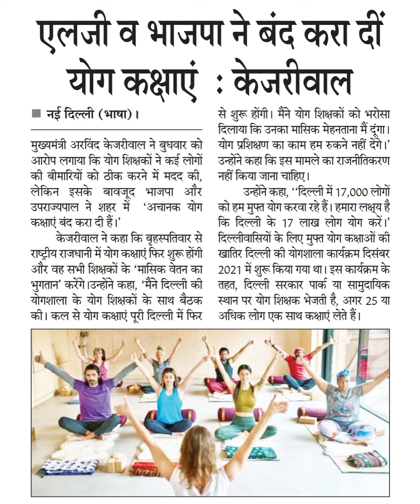एलजी व भाजपा ने बंद करा दींयोग कक्षाएं : केजरीवालनई दिल्ली मुख्यमंत्री अरविंद केजरीवाल ने || News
एलजी व भाजपा ने बंद करा दीं
योग कक्षाएं : केजरीवाल
नई दिल्ली
मुख्यमंत्री अरविंद केजरीवाल ने बुधवार को
आरोप लगाया कि योग शिक्षकों ने कई लोगों
की बीमारियों को ठीक करने में मदद की,
लेकिन इसके बावजूद
उपराज्यपाल ने शहर में
कक्षाएं बंद करा दी हैं।
और
भाजपा
अचानक योग
केजरीवाल ने कहा कि बृहस्पतिवार से
राष्ट्रीय राजधानी में योग कक्षाएं फिर शुरू होंगी
और वह सभी शिक्षकों के 'मासिक वेतन का
भुगतान' करेंगे। उन्होंने कहा, "मैने दिल्ल्ली की
योगशाला के योग शिक्षकों के साथ बैठक
की। कल से योग कक्षाएं पूरी दिल्ली में फिर
से शुरू होंगी। मैने योग शिक्षकों को भरोसा
दिलाया कि उनका मासिक मेहनताना मैं दूंगा।
योग प्रशिक्षण का काम हम रुकने नहीं देगे।'
उन्होंने कहा कि इस मामले का राजनीतिकरण
नहीं किया जाना चाहिए।
उन्होंने कहा, "दिल्ली में 17,000 लोगों
को हम मुफ्त योग करवा रहे हैं। हमारा लक्ष्य है
कि दिल्ली के 17 लाख लोग योग करें।
दिल्लीवासियों के लिए मुफ्त योग कक्षाओं की
खातिर दिल्ली की योगशाला कार्यक्रम दिसंबर
2021 में शुरू किया गया था। इस कार्यक्रम के
तहत, दिल्ली सरकार पार्क या सामुदायिक
स्थान पर योग शिक्षक भेजती है, अगर 25 या
अधिक लोग एक साथ कक्षाएं लेते हैं।